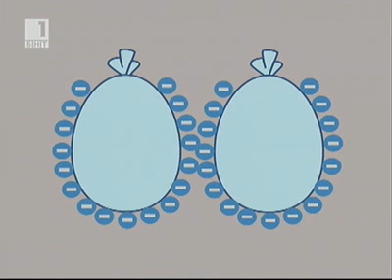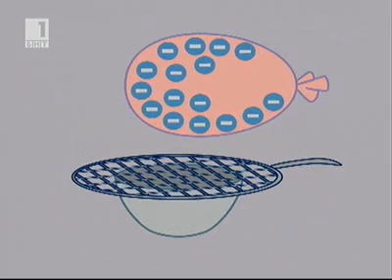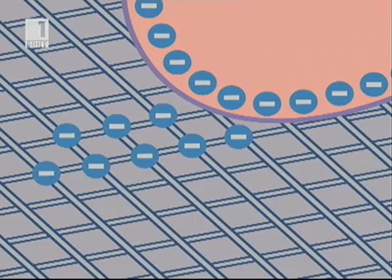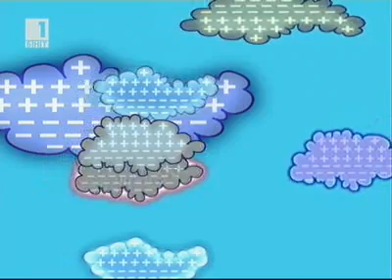Приказки за физиката Епизод 126 Жълтиците на Пития II